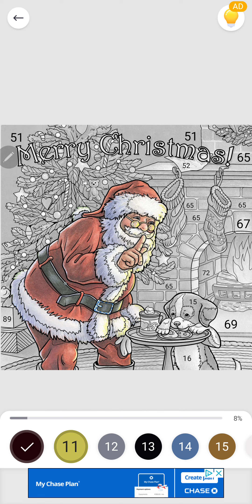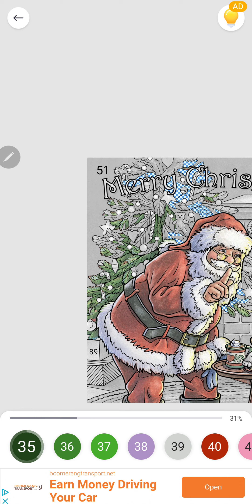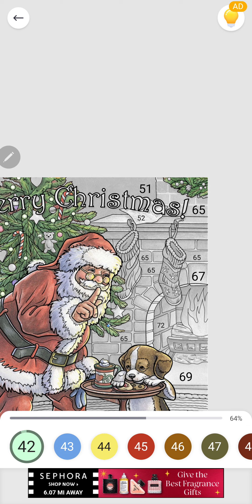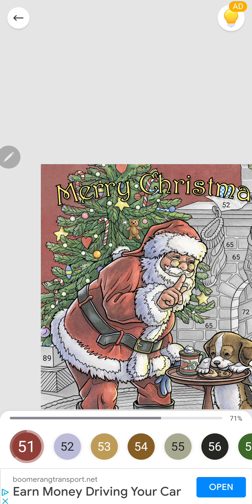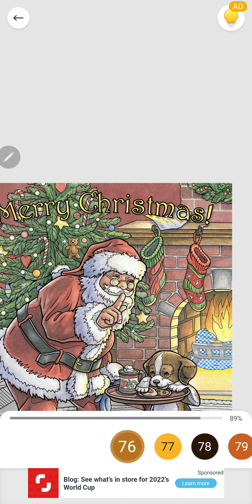Paint By Number Volume 43/ Christmas Edition 🎄